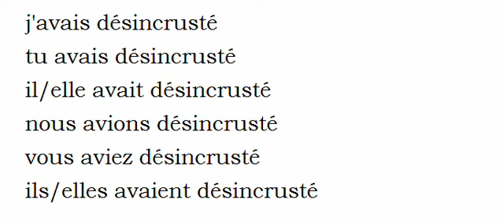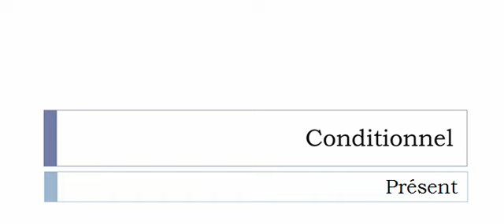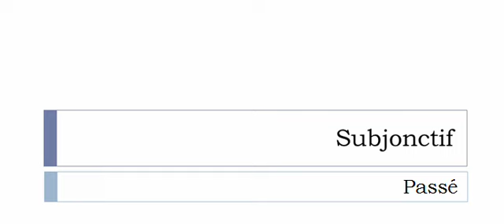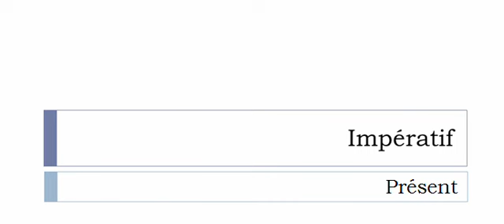French conjugation = Désincruster